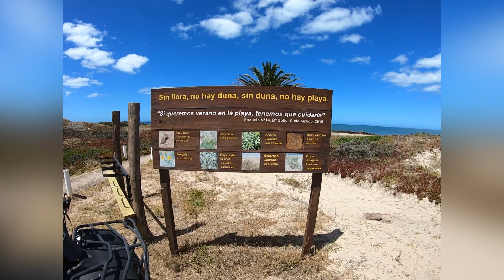ESCASA PESCA en BALNEARIO SOLIS y VARIADA en LAS TOSCAS!!! CON TUBURON INCLUIDO!!! 😜😜